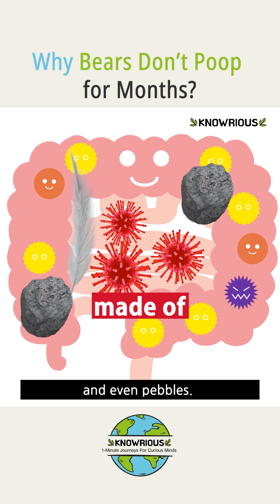Why Bears Don’t Poop for Months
Have you ever wondered how bears survive for months without using the bathroom?